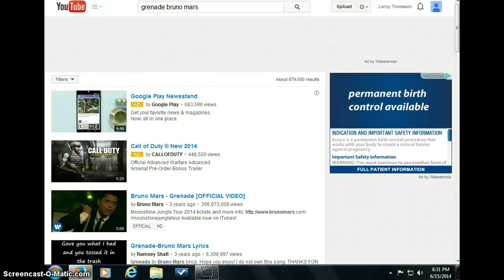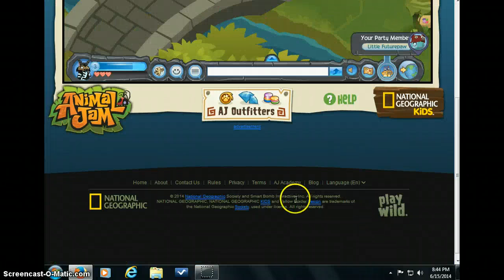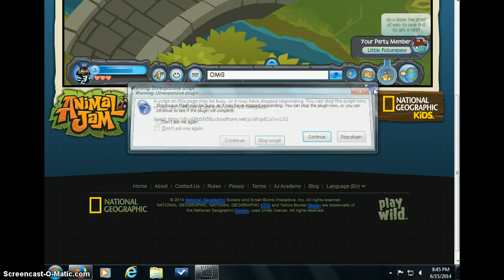animal jam rare spike on monday!!